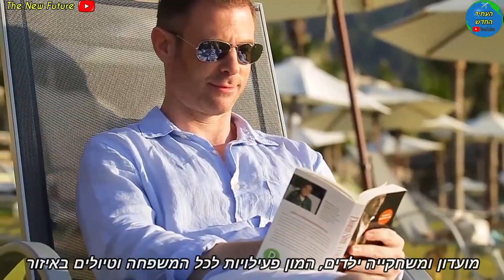תאילנד קאו לאק - מלון דה סנדס ביי קטאט'אני🔹️The Sands Khao Lak By Katathani🔹️ Thailand Luxury Resort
הריזורט 5 כוכבים ענק, מפואר וחדיש
באווירה טרופית וירוקה 🌴

מיקום מעולה על חוף ים פרטי ויפה
 (nang thong beach) 🏖

קרוב למרכז - לחנויות והמסעדות 🛍

מלון יפה מעוצב ונקי שיש בו הכל
עם מדשאות, פארק מים ומס' בריכות לכל הגילאים 🤽‍♀️

חדרים מפנקים בעיצוב מודרני 🌟
וסוויטות עם גישה לבריכה ונוף מהמם לים ולשקיעה 🌅

מסעדות מגוונות, חדר כושר וספא מפנק 💆‍♀️

מועדון ומשחקייה לילדים, המון פעילויות לכל המשפחה וטיולים באיזור 🚤

שירות ויחס מצוינים וארוחת בוקר עשירה 🥞

מומלץ וידידותי למשפחות עם ילדים ולזוגות 👨‍👩‍👧‍👦
 ‏להמלצות נוספות והזמנה מהדילים של בוקינג •

מלונות מומלצים ☆
תאילנד טריפס ♡ Thailand Trips 2021